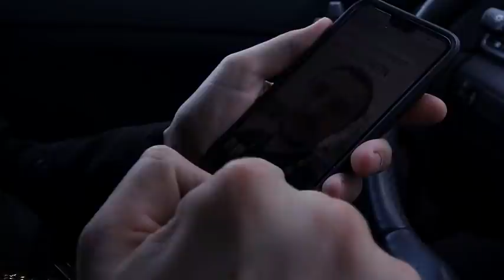Фильм-портрет: Батюшка - блогер. Священник Константин Мальцев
Фильм-портрет: Батюшка блогер
Режиссер: Шмаргун Ярослав
главный герой: Священник Константин Мальцев

Батюшка блогер, священник Константин Мальцев.

Православный канал Боголюб.

Также приглашаю Вас стать участником международного интернет проекта "Батюшка Love" (Батюшка любовь)

Первые шаги в храме . Канал Боголюб.
Как первый раз пойти в церковь? Пошаговая инструкция.